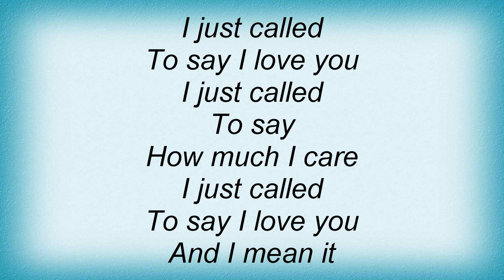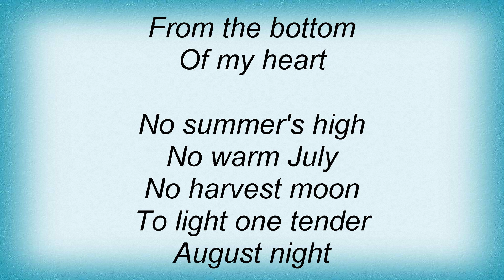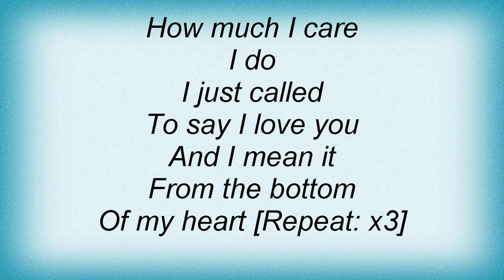Barry Manilow - I Just Called To Say I Love You Lyrics_1